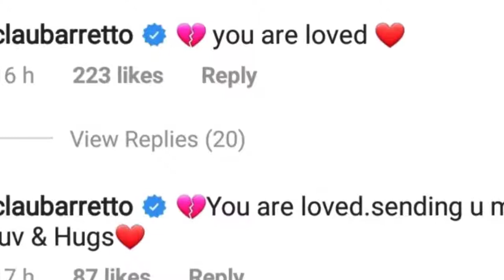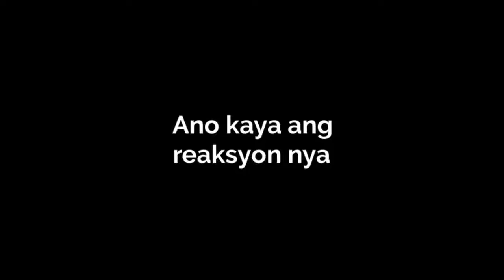Gretchen Barretto at Claudine KAMPI kay Bea Alonzo! BINANATAN si Marjorie at Julia